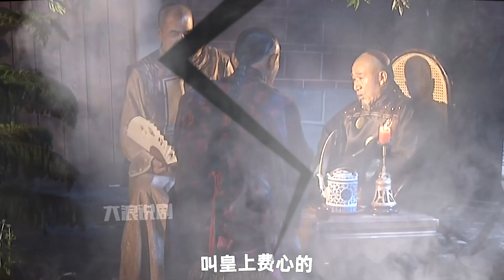康熙王朝22：武力攻台收台失敗，康熙開始追責，索額圖瘋狂甩鍋姚啟聖